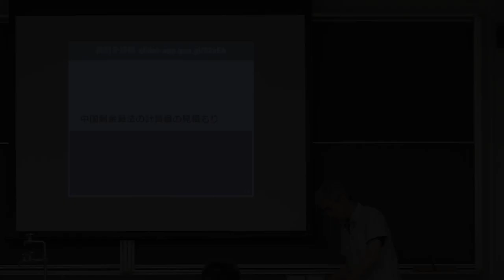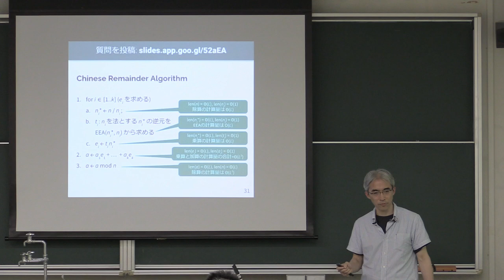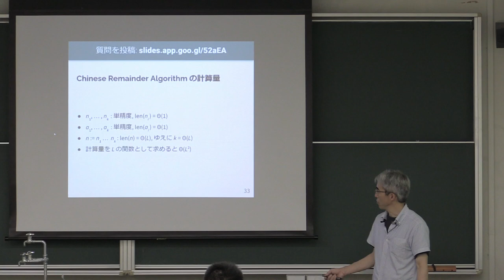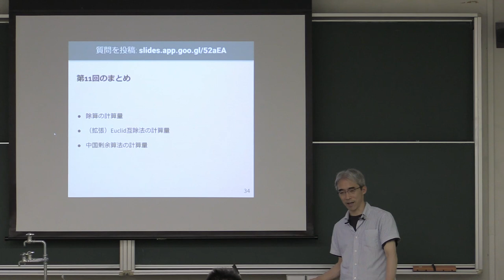計算機数学 I 2023 (11-3) 中国剰余算法の計算量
中国剰余算法の計算量．